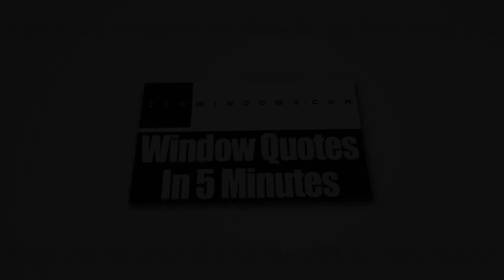Replacement Windows Indian Hill OH | Or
Tired of searching for the company that will offer the best window replacement service for your house? Then, take a look at Zen Windows Cincinnati. Zen Windows Cincinnati is the top window source in the state of Wisconsin. The company is owned and managed by Michael Peach. For years, Zen Windows has been providing the US with high quality replacement windows which come in various materials and styles, such as garden windows, bow windows, awning windows, slider windows, bay windows, casement windows, double hung windows, garden windows, hopper windows, round top windows, special shape windows and picture windows.

We know you've worked very hard for your money and you want to make sure that when you spend on replacement windows, it'll be 100% worth the pay. At Zen Windows Cincinnati, we have gone the extra mile to provide you the assurance that you need by providing a no-money-down guarantee. This type of guarantee means that we will never ask you for any type of payment until your window replacement project is completely done and you are totally satisfied with our work.

At our company, we don’t send a sales representative to your home simply because we don’t hire one. We all know that the intention of a sales representative in coming to your home is to apply pressure or sales gimmicks. With the use of internet and a digital camera or smart phone, there is absolutely no reason for an in-home visit just to give a replacement window quote.

Our process is pretty simple. We’ll ask you a few basic questions about what you need for your windows, and in about 5 minutes, we’ll send you your window quote! When you decide to proceed, just inform us within 1 to 2 days so we can send our install foreman to measure your windows. In about 2 weeks, your windows will arrive and we’ll call you to set up the day for installation.

The best thing about Zen Windows Cincinnati is that we will never ask you for a money down until all of the windows are installed and you are 100% happy with your new windows. That means you don’t have to worry about getting top quality windows and an installation that makes them look phenomenal.

If you like a window quote, all you have to do is to give us a call at or , or send us an email and we'll give your quote in as little as 5 minutes – simple as that.